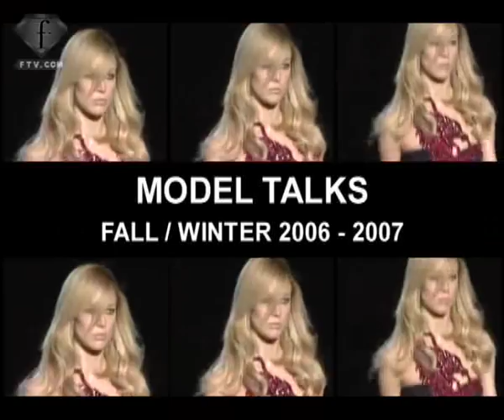Inguna Butane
FTV Model Talks